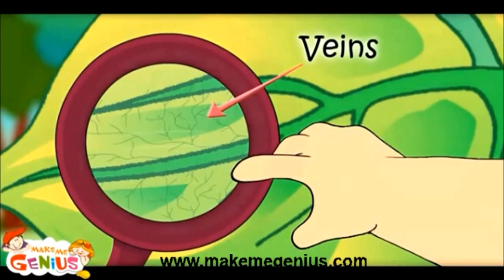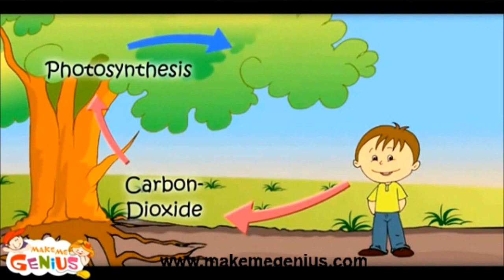पौधों की पत्तियां